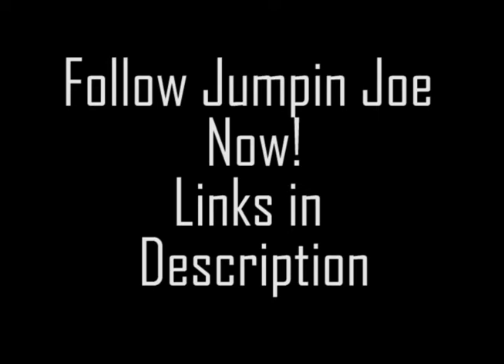Episode 6 Trailer Jumpin Joe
Stay tune this Thursday for my interview with the talented Jumpin Joe The Rapper!

Also the man Joe Thomas Sr is an author! You can buy his books on Amazon

Lets bring hip hop back to when it was about the BARS!

Track: Growin (Jumpin Joe The Rapper)